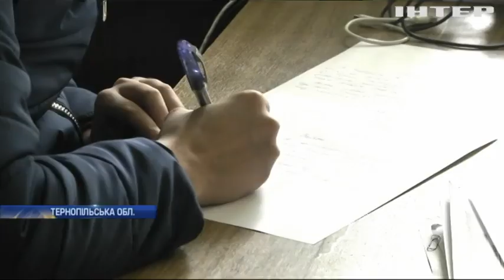"Мамо, я попав в аварію": поліція затримала телефонних шахраїв